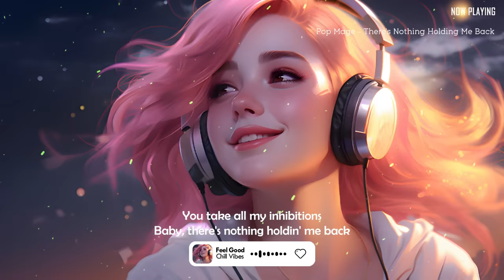Happy Vibes🌻Best Songs You Will Feel Happy and Positive After Listening To It (Immediate Effect)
🎧 Tracklist:

00:00 Pop Mage, Mandrazo - Sweet But Psycho
02:25 Mandrazo & Bianca - Unstoppable
05:52 Aqua Vibe, Pop Mage - Flowers
08:59 Pop Mage, JustCosplaySings - Cupid
11:43 Pop Mage - Love Me Like You Do
15:33 Pop Mage, Sup I'm Bianca, ThatMikeGuy - La La La
19:10 Pop Mage, Sup I’m Bianca, ThatMikeGuy - Dance Monkey
22:37 Pop Mage, Mandrazo - Talking To The Moon
26:14 Pop Mage - Save Your Tears
29:10 Pop Mage, Sup I’m Bianca feat. Mandrazo - Dusk Till Dawn
32:56 Dj Goja, Magic Phase - Calm Down
35:55 Pop Mage - There’s Nothing Holding Me Back
39:07 Pop Mage, Alexia - Feels
41:42 Pop Mage, Alexia - Stay
43:50 Pop Mage ft. Mandrazo - Someday
46:56 Pop Mage, Sup I’m Bianca, ThatMikeGuy - Born This Way
50:15 Pop Mage, Adelina, FT Mandrazo - Bones
52:51 Pop Mage, Red Plum ft. Mandrazo - Montero
55:37 Pop Mage, Sup I’m Bianca - PILLOWTALK
58:08 Vibe, Andreea Flavia, Pop Mage - Creepin'